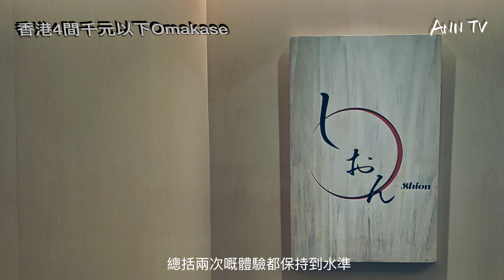我心目中值得推介嘅４間$1000以下OMAKASE｜廚師發辦｜雲隱｜鮨わだつみ｜Shion｜Sushi Kami｜預約困難店｜壽司｜おまかせ | 4K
■ SHOP INFO ■

➢Sushi Shion
中環威靈頓街50號華威大廈UG樓層b號舖

➢鮨慎Sushi Kami
中環安蘭街18號12樓

➢鮨わだつみ Sushi Wadatsumi
尖沙咀梳士巴利道18號Victoria Dockside K11 MUSEA6樓607號舖

➢寿し雲隠 Sushi Kumogaku
香港中環砵甸乍街45號The Steps H Code 8樓

謝謝你的觀看❤︎希望你們喜歡我的影片啦
記得開CC字幕看喔～

➤ St Regis Hong Kong瑞吉酒店 三間不同房型｜排名No.1酒店千尺套房住宿體驗